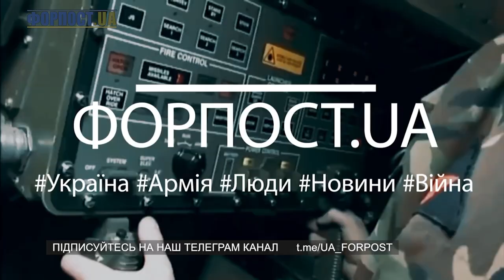Випуск ФОРПОСТ.UA від 21.11.2022